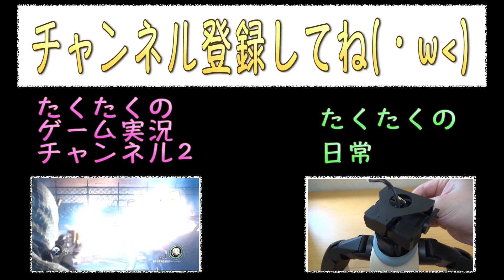107体のガーゴイルで攻める！ #7【ゲームアプリ】Clash of Clans 実況プレイ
五月蝿いですが、蠅じゃありません。